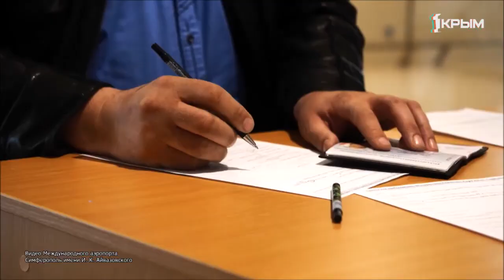Какие меры безопасности предпринимает аэропорт Симферополь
В аэропорту Симферополь продолжают действовать повышенные меры профилактики новой коронавирусной инфекции. Актуальная информация о работе аэропорта в сюжете телеканала "ПЕРВЫЙ КРЫМСКИЙ".